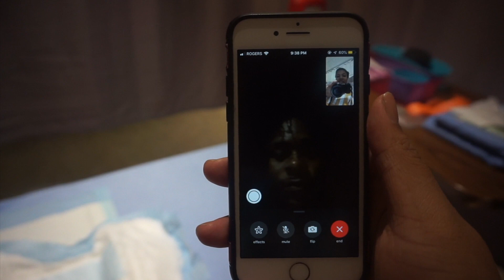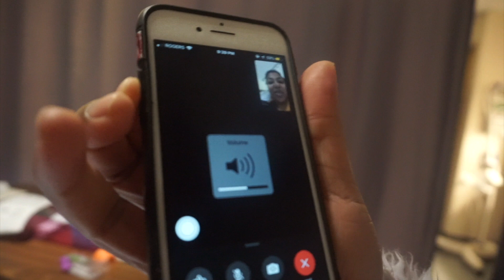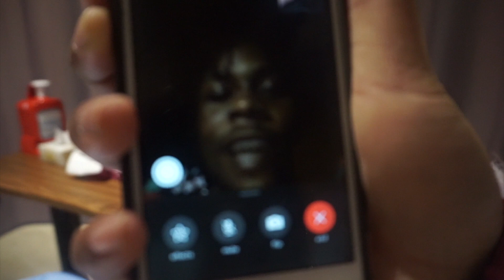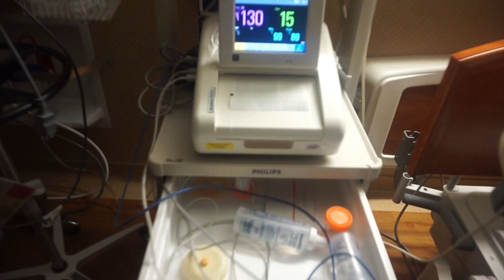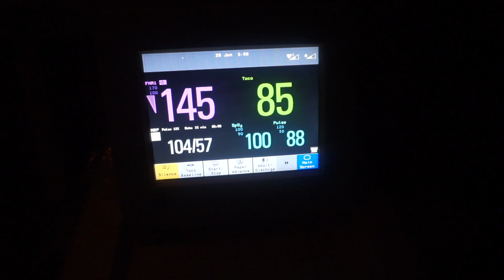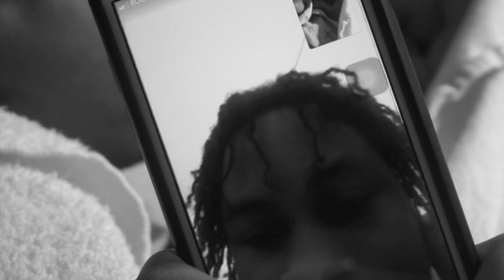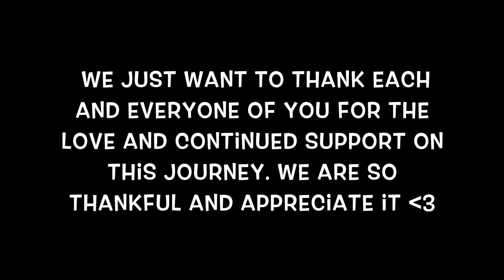Labour and Delivery Vlog | BABY IS FINALLY HERE ! part 2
HERE IS MY LABOUR VLOG PART 2! 33 hours labour and I can’t wait to share my delivery story with you guys. Part two finally ! 😩🥰🙏🏾

🔺Express Smile Atlanta
Home Teeth Whitening Kit